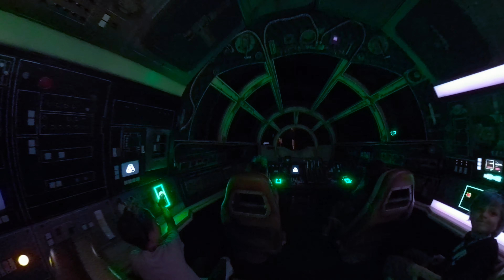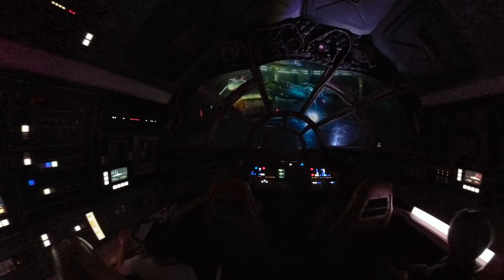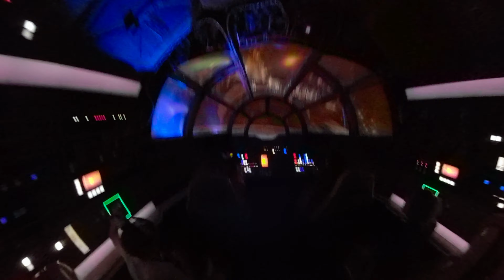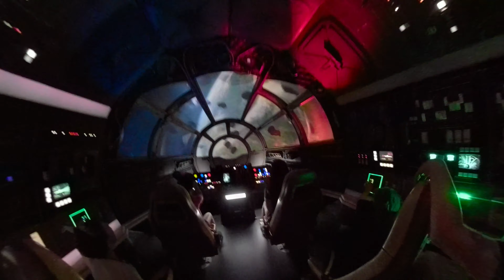CHAPTER 3: DAY ONE Afternoon at Disneyland - Pirates, Haunted Mansion, Star Wars, & More! [4K Vlog]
Welcome back to our weekly vlog series chronicling our family's very first ever trip to Disneyland & Universal Studios Hollywood!  We spent a total of 8 days in August 2019 experiencing all that Disneyland, California Adventure and Universal Studios Hollywood has to offer.  In addition to the immersive 360 VR videos of rides & attractions being uploaded to our channel, we are releasing (chapter) installments of this behind the scenes look at our special trip.

In Chapter 3, follow along with us as we head back to Disneyland park for a fun-filled afternoon (after a much needed nap of course).  The Pirates of the Caribbean is surprising to us how different (and better) it is from the Disney World version.  The kids aren't exactly sure what to make of Indiana Jones ride and (spoiler alert) it may become their favorite ride by the end of our trip.  We also check out Tarzan's Tree House, the Haunted Mansion and the Winnie the Pooh ride before heading off to see Star War's Galaxy's Edge.  In fact, seeing Galaxy's Edge in the afternoon seemed to be the very best time to visit the new land. After an modest 45 minute wait, we experience the all new Smuggler's Run ride aboard the Millennium Falcon!

BOOKMARK the following playlists as we have a TON of videos being released over the next year!

Walt Disney World Orlando, FL - 5K 360° VR with 360°Audio Playlist (future 360° content being added here!):

Myrtle Beach, SC Attractions & Scenic Ocean Views [5K 360 VR, 4K, HD, 3D Audio, Time Lapses]